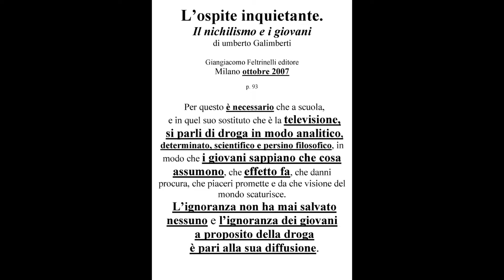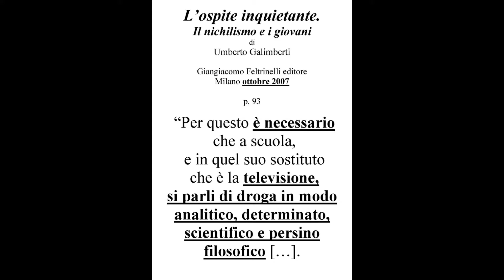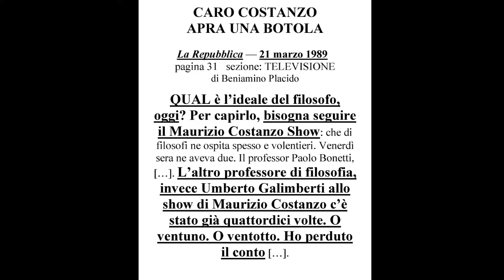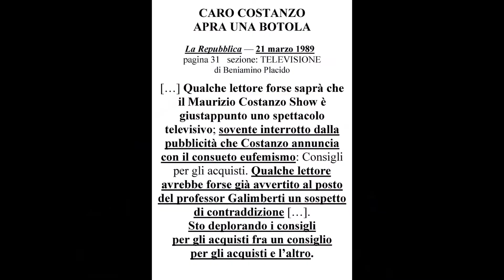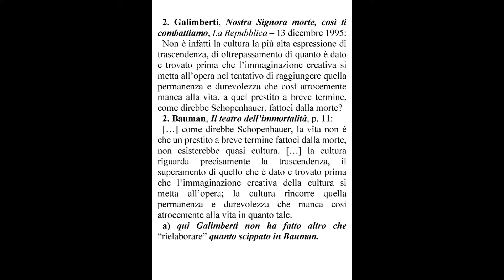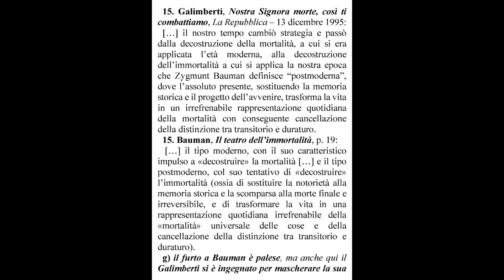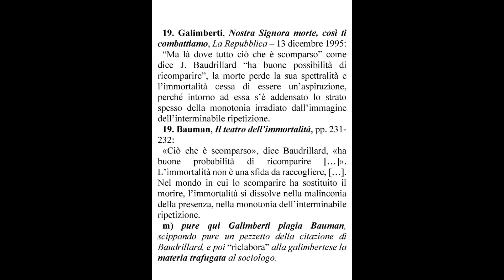Pecunia non olet Galimberteide cap. 21 parte A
PLAGI DI UMBERTO GALIMBERTI a ZYGMUNT BAUMAN

Galimberti, un fenomeno televisivo partorito sulle tavole del Maurizio Costanzo Show, andava però “in televisione a parlar male della televisione” … E questo ciarlatano ancora ne parla male, benché sia assurto alla notorietà proprio con le sue comparsate in tivù…